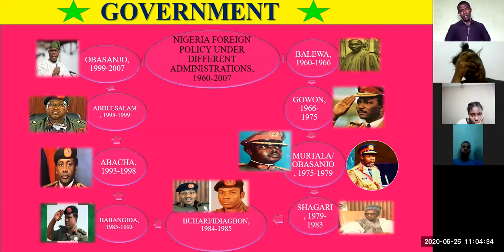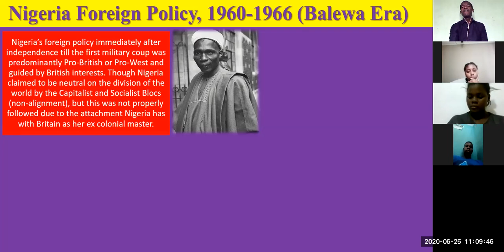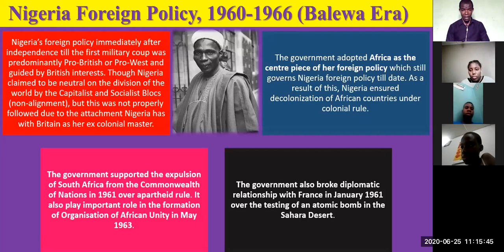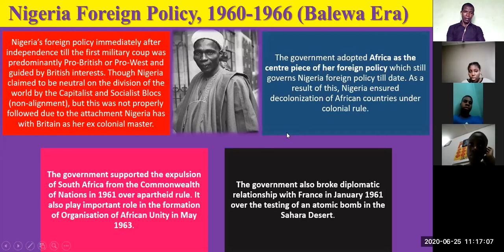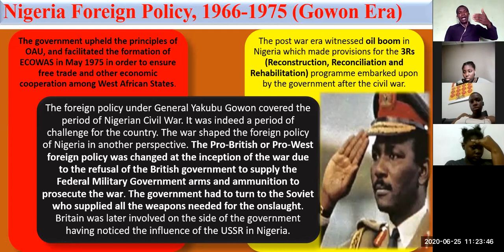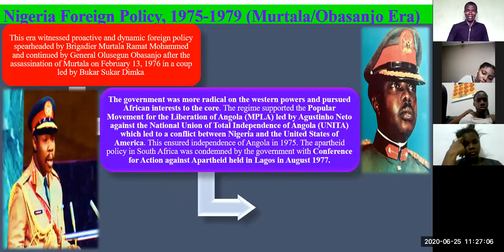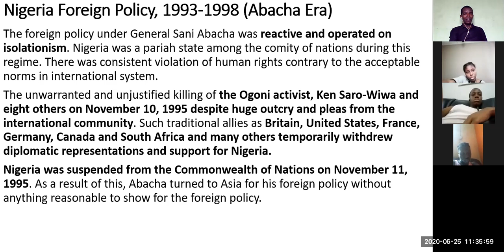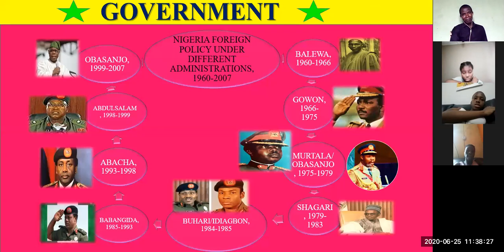GOVERNMENT: NIGERIA FOREIGN POLICY, 1960 TO 1979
It contains the basic foreign policy thrust of Balewa, 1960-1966; Gowon, 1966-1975 and Murtala/Obasanjo, 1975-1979.